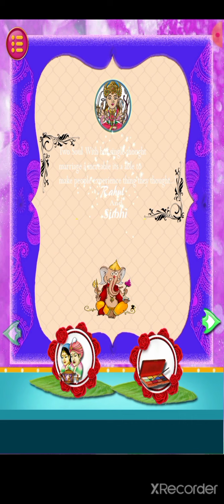maharastria wedding rituals and makeover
publish on 29 july 2021